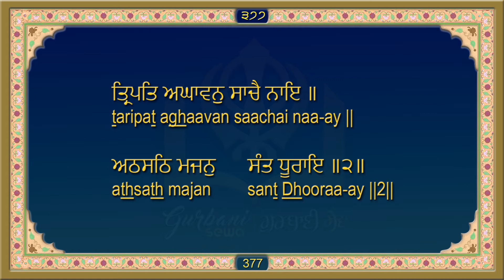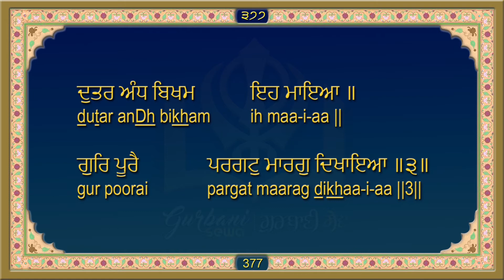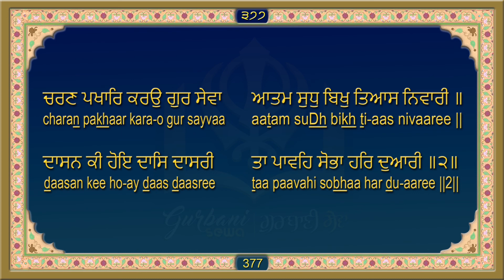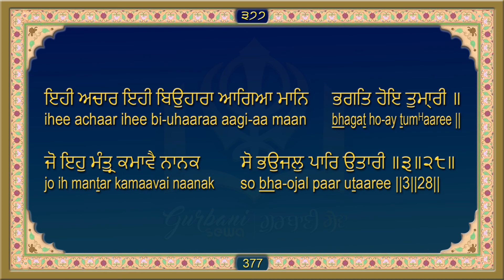ਸਹਿਜ ਪਾਠ ਸ੍ਰੀ ਗੁਰੂ ਗ੍ਰੰਥ ਸਾਹਿਬ ਜੀ ਅੰਗ 377 Sri Guru Granth Sahib Ji Ang 377